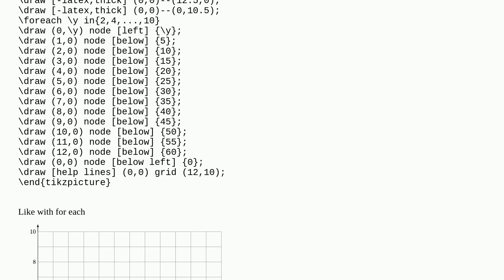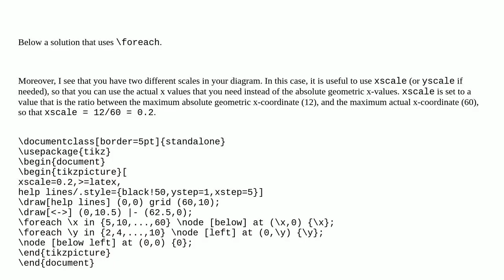Foreach with different label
A special thanks goes out to the community

  latex3 foreach graphs coordinates